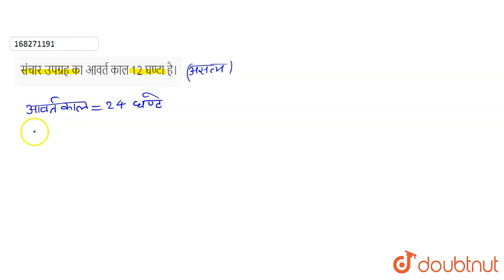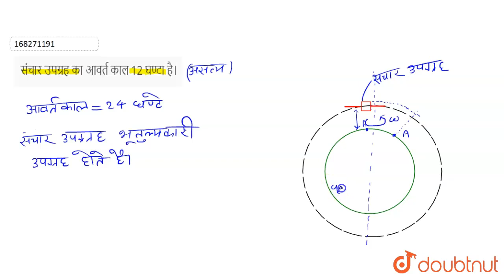संचार उपग्रह का आवर्त काल 12 घण्टा है। | 11 | गुरुत्वाकर्षण | PHYSICS | SHIVLAAL PUBLICATION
संचार उपग्रह का आवर्त काल 12 घण्टा है। (सत्य/असत्य)
Class: 11
Subject: PHYSICS
Chapter: गुरुत्वाकर्षण
Board:Madhya Pradesh Board

👉 Have Any Query? Ask Us.